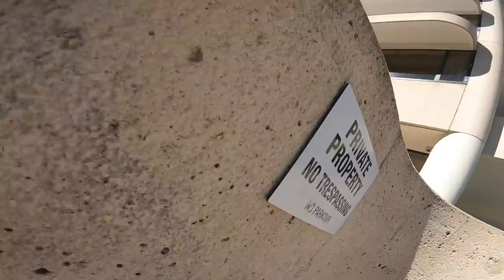The IMAX solidifier - Capstone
WANT MORE EXCLUSIVE CONTENT ⤵️

PLEASE NOTE: These are videos shot in April before travelling internationally

🤟 Redbull Athlete

🎥 filmed on GoProHero9, IphoneX

🎼 Music